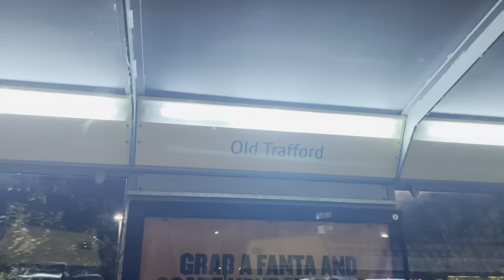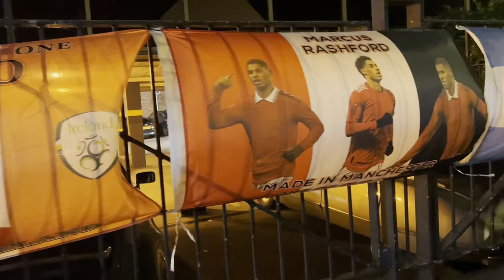SCENES AS NEWCASTLE RUN RIOT AT OLD TRAFFORD! Manchester United 0-3 Newcastle United Matchday Vlog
Today is something different as I went to old Trafford to watch Manchester United take on Newcastle United in the round of 16 of the caraboa cup. With a sell out crowd and a lot of history between the two sides it was sure to be an interesting game. Newcastle took an early lead sending 7000 fans into pandemonium and now the momentum was to the visiting side!